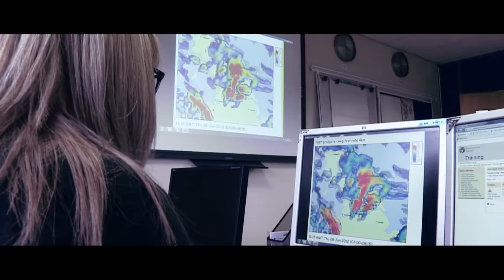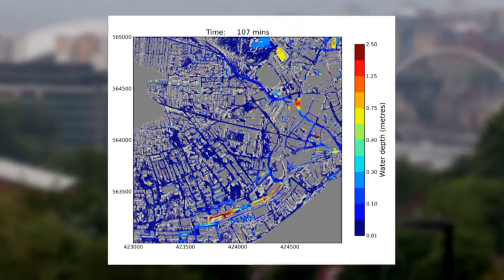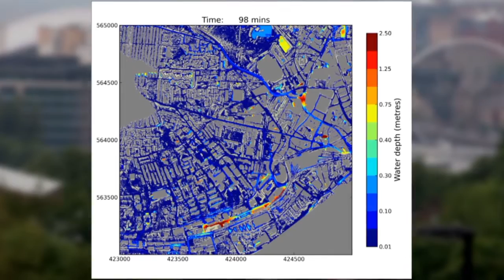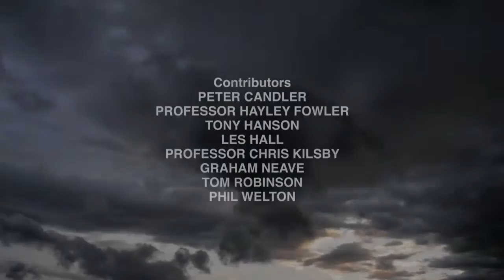Flood Force - Finding Solutions in Good Company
A Partnership approach to tackling flooding